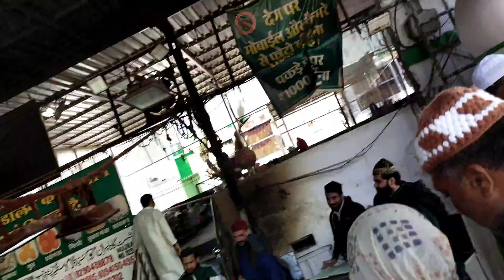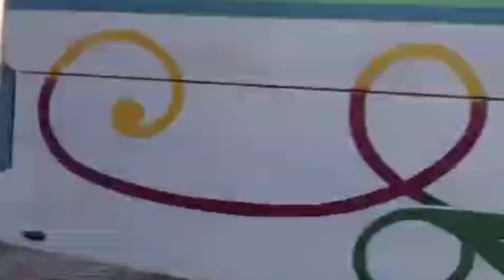🌹शानदार अजमेर शरीफ दरगाह //Vlog Khwaza grib Nawaz Sharif//Second Day/Tara ghar//7 Wonder's Rajasthan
taragarh pahad ki chadhai This travel vlog shot by me
I visited this fort with my family. This video gives visual
information of Prithviraj Chauhan Fort - A Beautiful Hill
station in Ajmer, Rajasthan, Indial Enjoy the video of
taragarh road,taragarh Ajmer ka kila. It showa natural
surrounding, Fort walls, bird'eye view of ajmer sharif,
building made there etc.Watch, enjoy & learn about
the Fort
.This is the video of tourism spot in Ajmer. people say
this is the one of the best & beautiful Tourist places
in Ajmer city. They praise this famous place to visit in
Ajmer. Ajmer tour is worth doing. 4st I ¬9RI fZ T
gg HaT ềl ajmer ka scene dream jaisa hai. one must
shoot Ajmer view. gH fafsųt 34 9HR H ut t 8
Gt Ajmer Tourism, Rajasthan, India